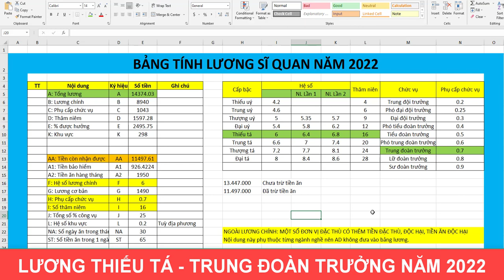Lương Thiếu Tá Sĩ Quan Chức Vụ Trung Đoàn Trưởng Năm 2022 Là Bao Nhiêu?